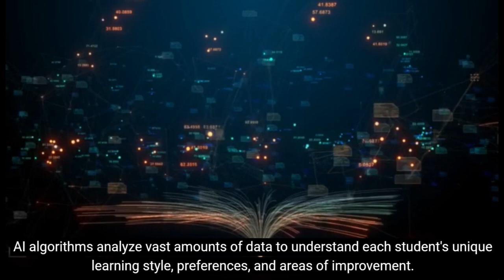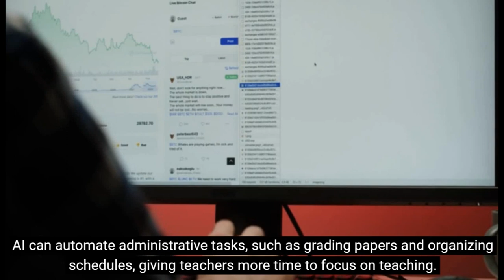The AI Revolution in Education: Unlocking Limitless Learning | Malcolm Tan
Join us as we delve into the groundbreaking AI revolution in education, where limitless learning opportunities are now within reach. Discover how artificial intelligence is reshaping the way we learn and explore its transformative impact on education systems worldwide.
From personalized learning experiences to intelligent tutoring systems, AI is revolutionizing education like never before. Prepare to unlock the doors to a future of boundless knowledge and skills, where AI empowers learners of all ages to reach their full potential.
Don't miss out on this enlightening discussion!